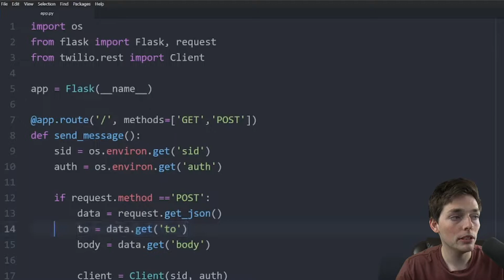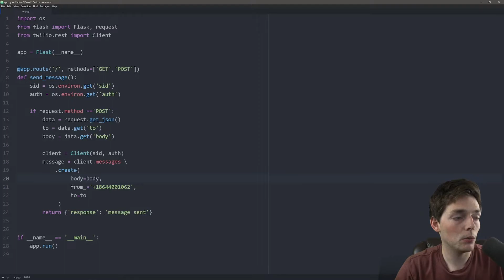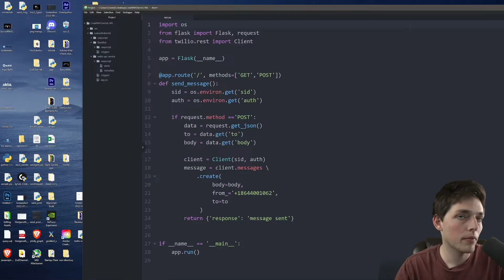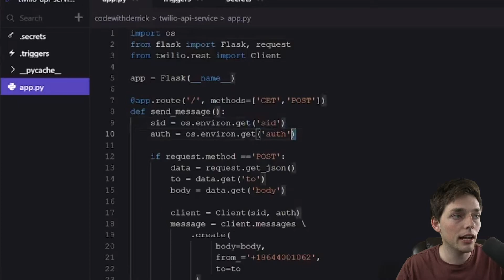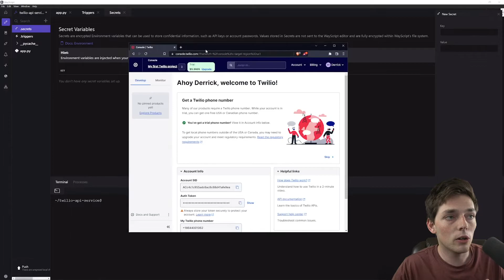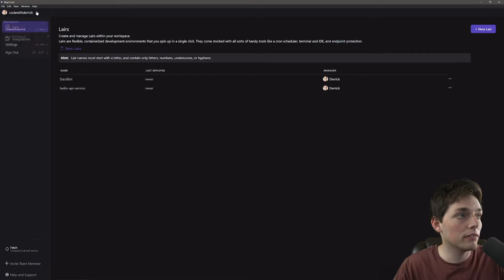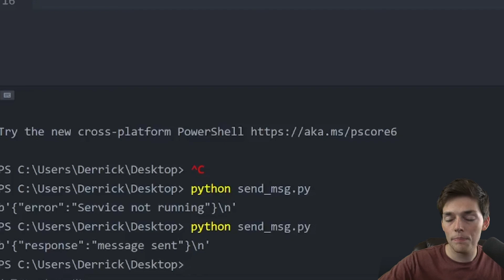Build a Twilio Service Application to Send Messages | WayScript API Build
These API builds are fun! Let me know what other services you want to connect with.

Using WayScript, devs rapidly build production-grade microservices and tools with unprecedented speed and security.

Start shipping internal tools that make a difference today. Visit us at wayscript.com.